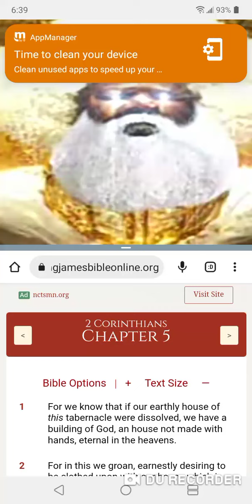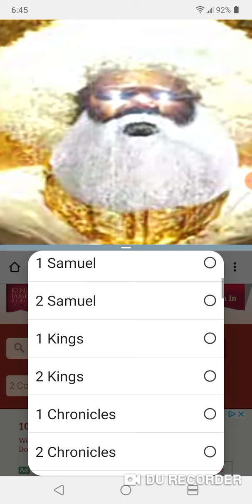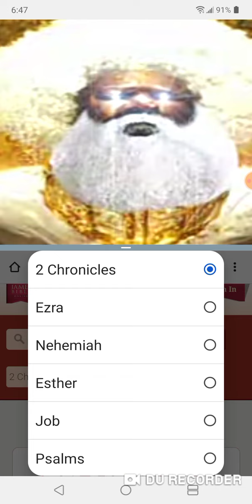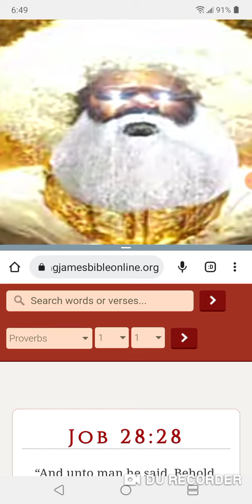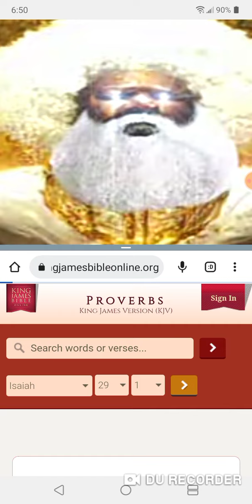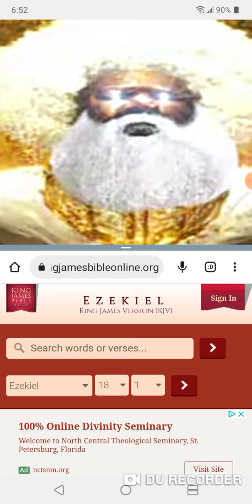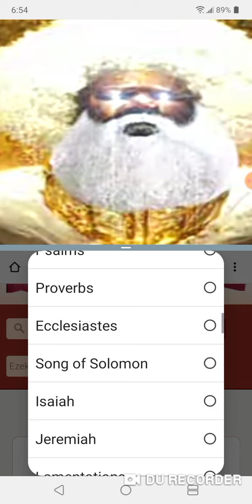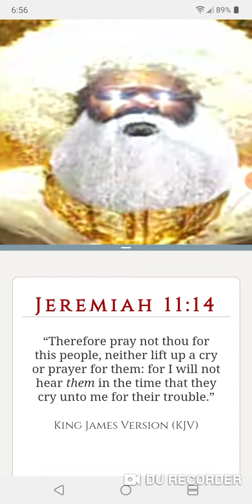PEOPLE WILL TREMBLE😭😨👀😱😵 AT THE LORDS WRATH!!!!